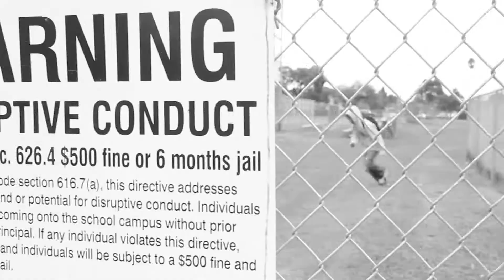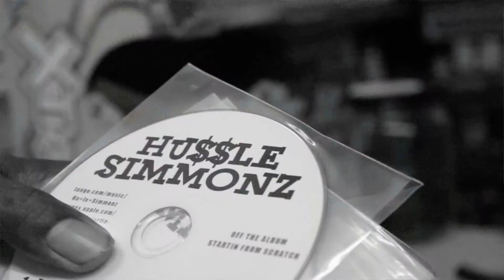Erase E "Tryna Git It" 1080p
Directed By Fitz Allen & 2020Vzn
Shot & Edit By 2020Vzn
Prod. By L'erin McLaren F1" Owens
Mixed & Mastered By Michael "Dap" Daniel at Madestar Studios for Dap Dit It Records. Hollywood, CA.